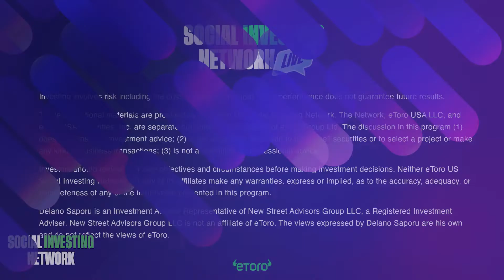How NFTs Are Valued - Guess the Floor of 5 WILD NFTs with Us! | Fresh Mints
Can you tell how much these NFTs are worth just by looking at them? With NFT prices on a roller coaster ride as of late, we have found five WILD NFT projects that could be worth the investment or these NFTs are way OVERPRICED! You decide!

These educational materials are provided by the eToro US Social investing Network.

The discussion in this program (1) does not constitute investment advice; (2) is not an offer or indication to buy or sell securities or to select a project or make any kind of business transactions; (3) is not a substitute for professional advice.

Neither eToro US Social Investing Network nor any of its affiliates make any warranties, express or implied, as to the accuracy, adequacy, or completeness of any of the information presented in this program.

Delano Saporu is an Investment Advisor Representative of New Street Advisors Group LLC, a Registered Investment Adviser. The views expressed by Delano Saporu are his own and do not reflect the views of eToro.